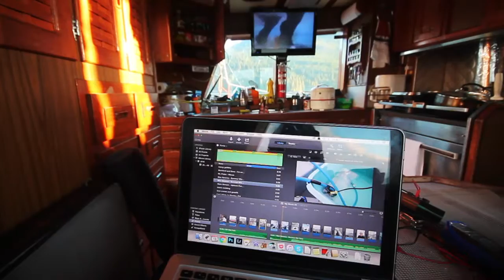Becoming Tuna- Ep. 3- Trip One- If you can't tie knots, tie lots!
The first trip of the season was 15 days long. I was shown and learned so much during that first run. I was sick when I recorded the voice overs- so hope it's okay!